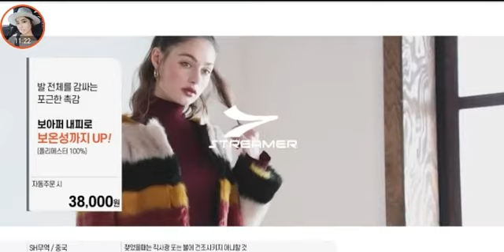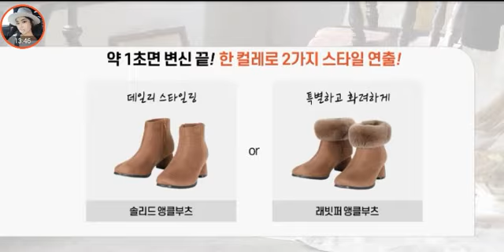Home shopping boots